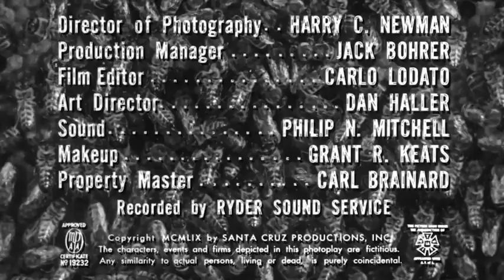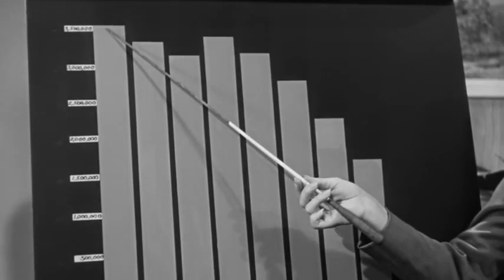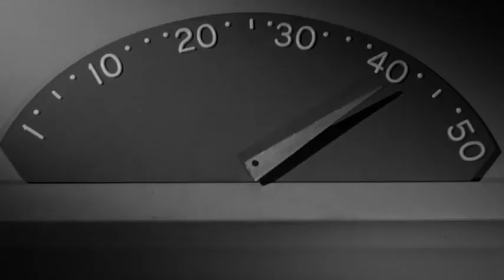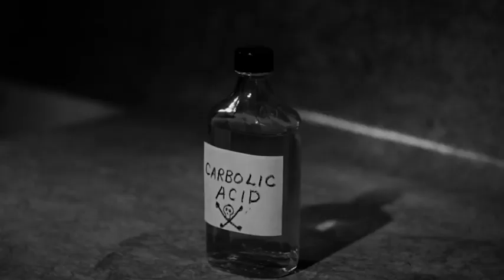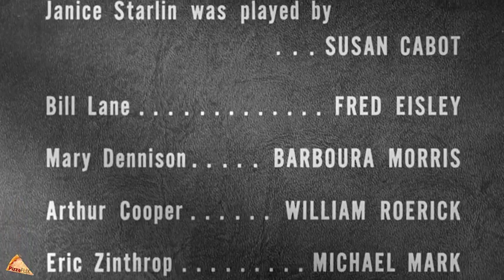The Wasp Woman (1959)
The head of a major cosmetics company experiments on herself with a youth formula made from royal jelly extracted from wasps, but the formula's side effects have deadly consequences.

Director: Roger Corman
Writers: Leo Gordon (screenplay), Kinta Zertuche (story)
Stars: Susan Cabot, Anthony Eisley, Barboura Morris